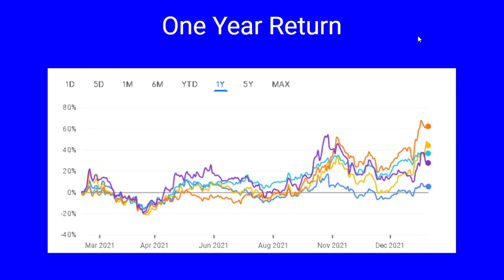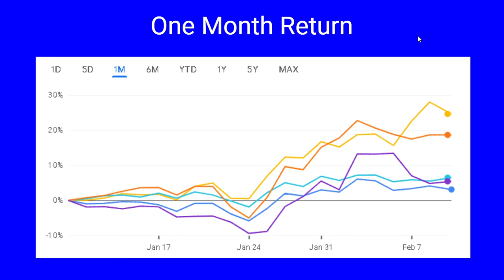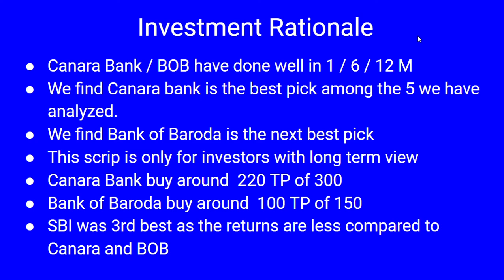PSU Bank Review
In this video we analyze the performance of the top 5 Public Sector Banks

Canara Bank,
Punjab National Bank,
Indian Bank,

How they reacted to the results of Q3 FY 22 results.

Which share gained and which lost ? Where should invest focus post the results declaration.  The returns of these 5 shares for 1 / 6 and 12 months are analyzed to understand the bullish and bearish stocks.